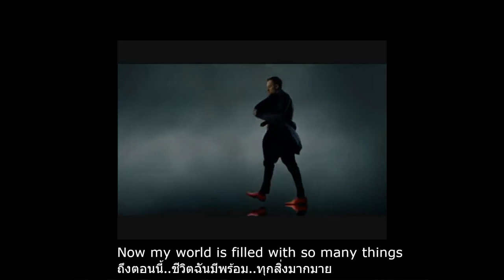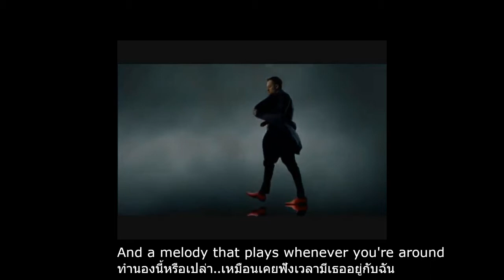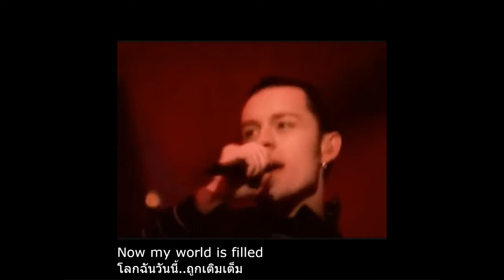Darren Hayes - I can't ever get enough of you (Thai sub)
แปลเพลง Darren Hayes - I can't ever get enough of you
พร้อมเนื้อร้อง อังกฤษ/ไทย
With lyric Eng/Thai
For Education
Original Clip